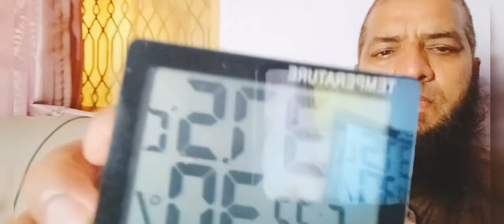Garmi Ke Mausam Mein#Chhoti Si Neki#Nekiyon ka Dher#shahid#butt#vlogs#garmi#